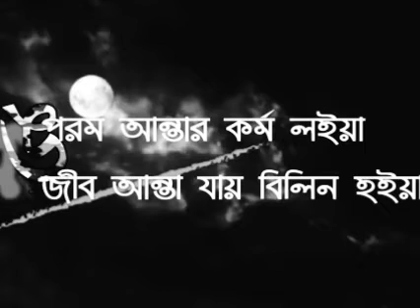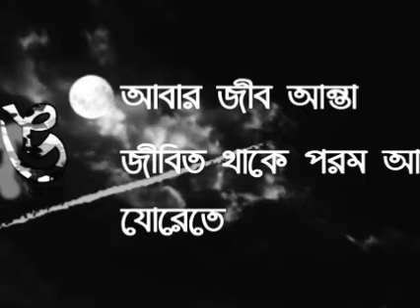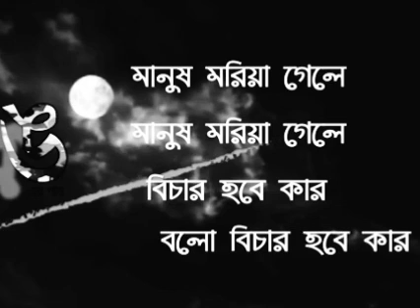কে বলে মানুষ মরে Bangla song# ke bole manush more#মানুষ মরিলে বিচার হবে কার# 18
কে বলে মানুষ মরে Bangla song#মানুষ মরিয়া গেলে বিচার হবে কার ?kya bole manush more#
lalan song#
লালন গান#
আধ্যাত্মিক গান#